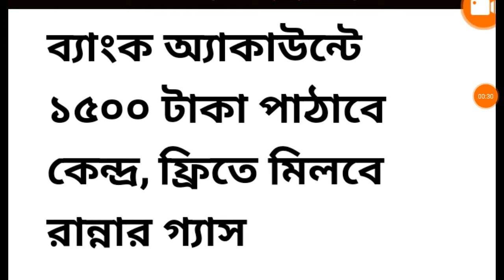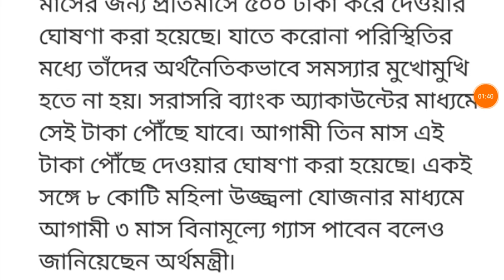1500 টাকা ব্যাঙ্ক একউন্ট এ তিন মাস রান্নার গ্যাস ফ্রি